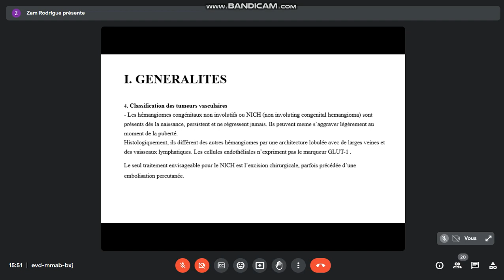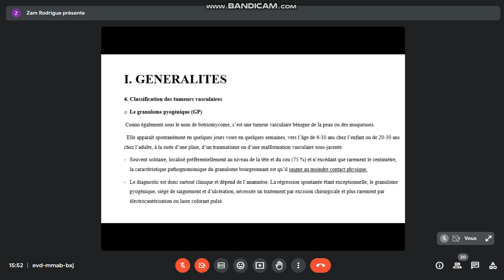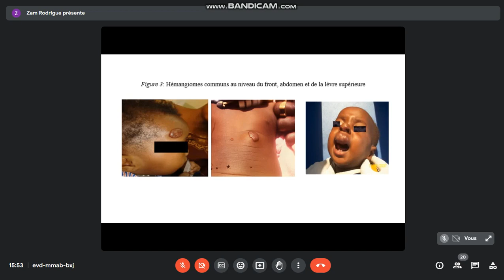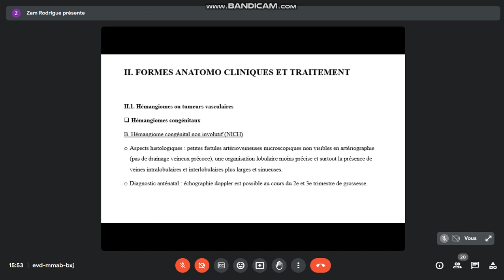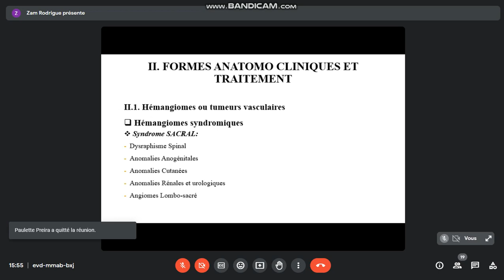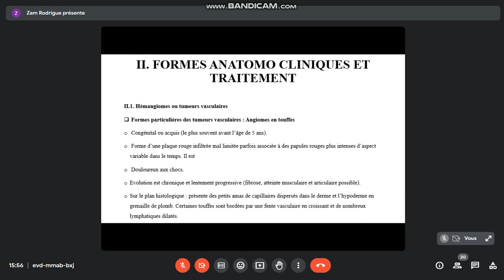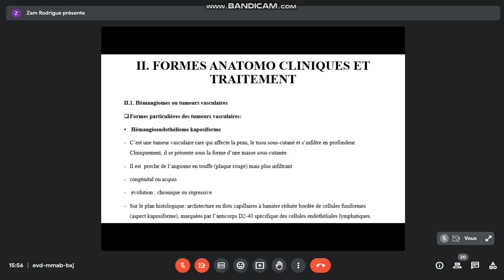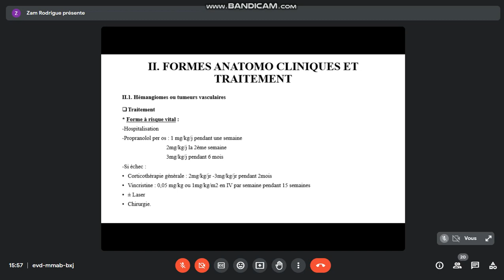HEMANGIOME ET MALFORMATIONS VASCULAIRES 2